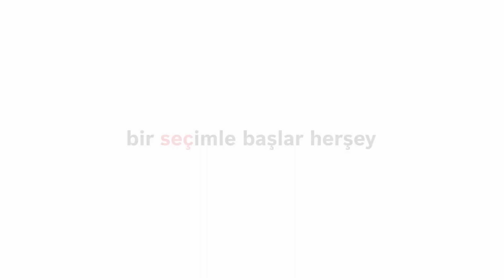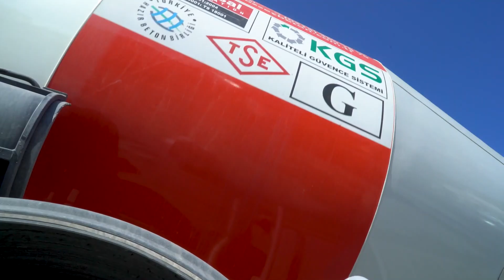Şiir Dinletisi | Radyo Yayını - Ahmet Akif Yılmaz (Ay Işığı, 25 Ekim 2023)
SİZİN İÇİN SEÇTİĞİMİZ BU ŞİİRLERE KULAK VEREBİLİRSİNİZ

- Mona Roza - Sezai Karakoç / Şiir
- İnanmak | Arif Nihat Asya / Şiir
- Beni Unutma | Ümit Yaşar Oğuzcan / Şiir
- Sis Oldu Şarkılar | Mevlâna İdris / Şiir

Öneri, şikayet ve görüşlerinizi lütfen bizlere bildiriniz.